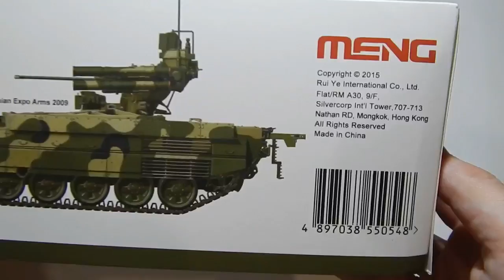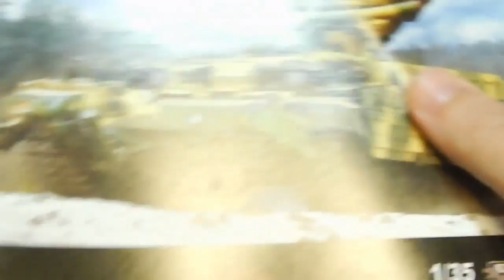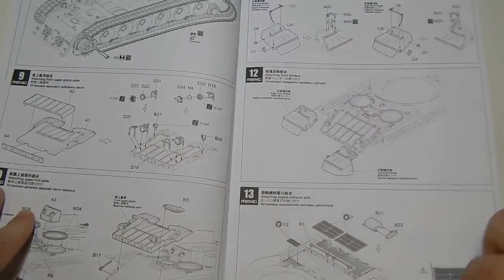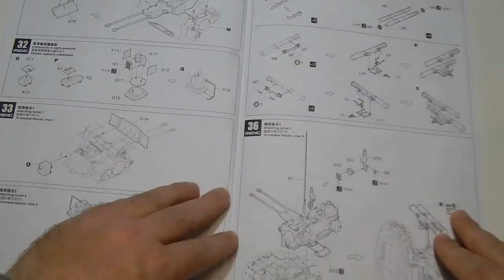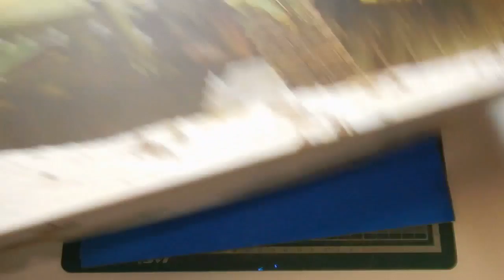Обзор БМПТ Терминатор (BMPT Terminator) MENG TS-010.